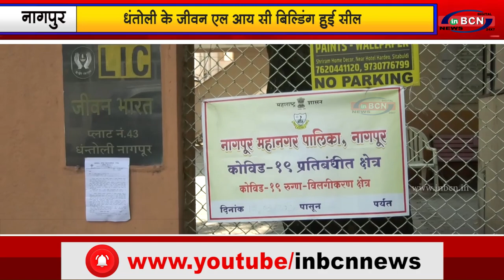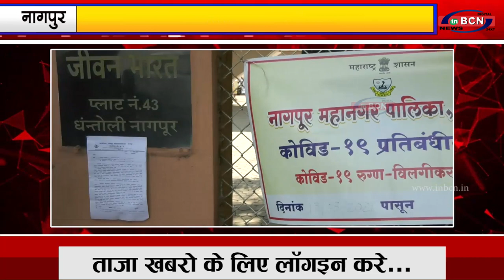धंतोली के जीवन एल आय सी बिल्डिंग हुई सील